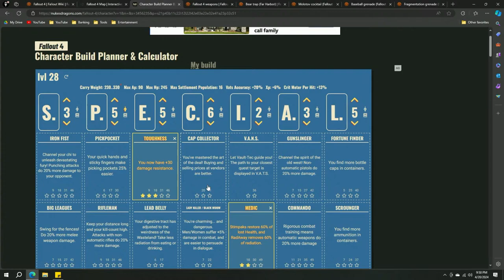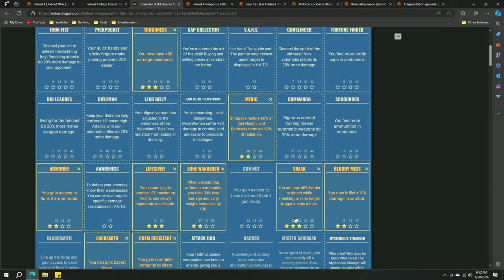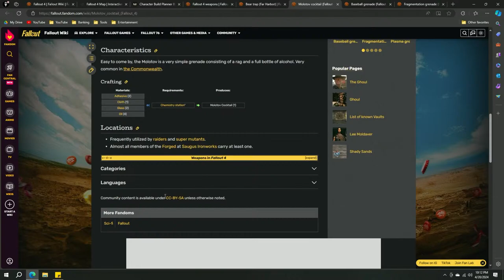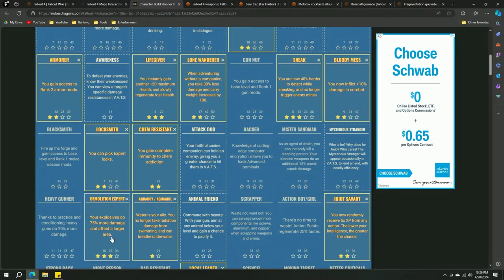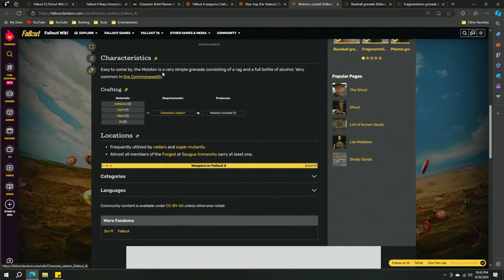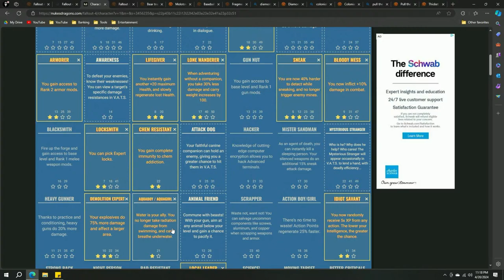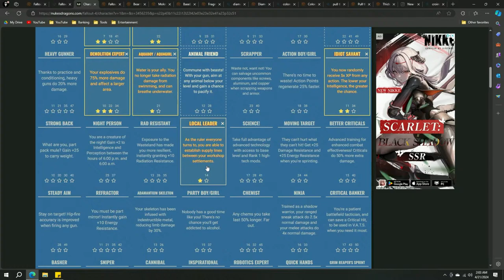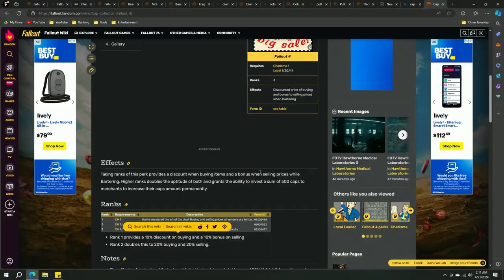🔴 Fallout 4, but I can only use throwables... (Day 1)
Join to watch me tackle Fallout 4 with nothing but loads of explosives and molotovs!